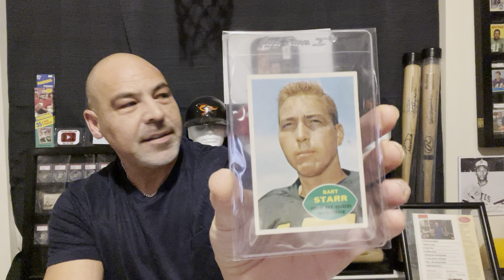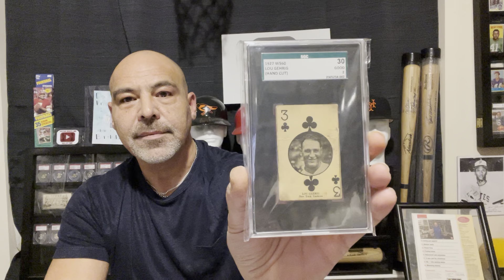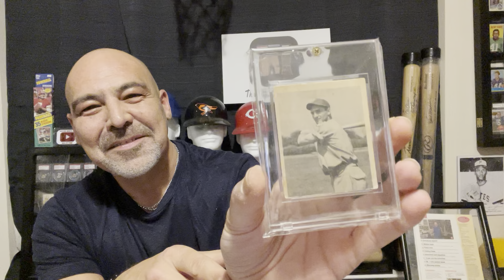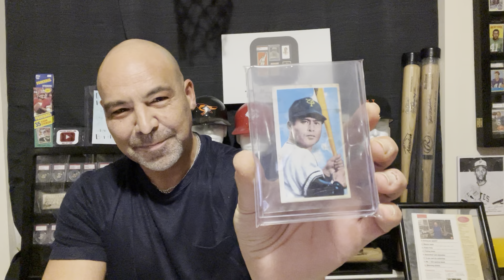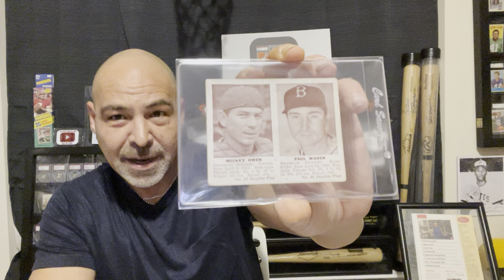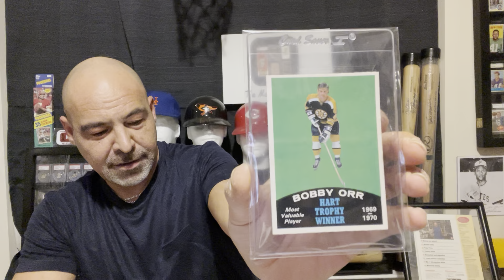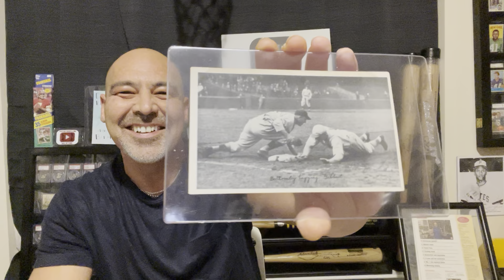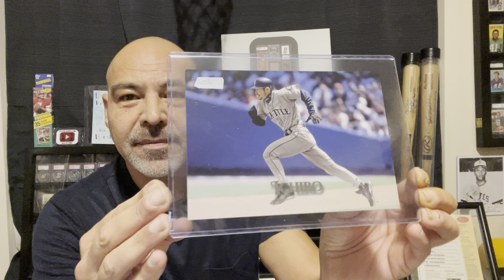Who Wants to Look at More Cards?!